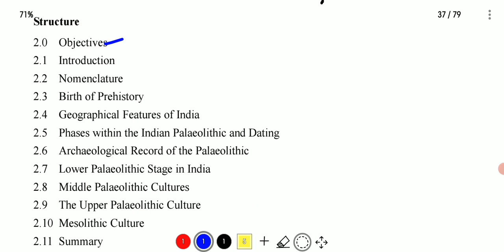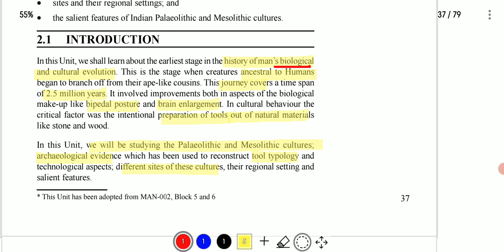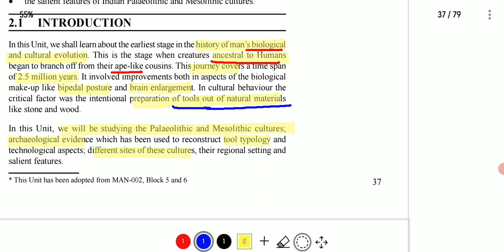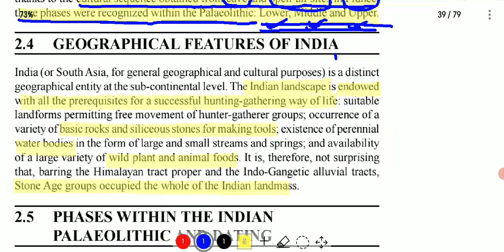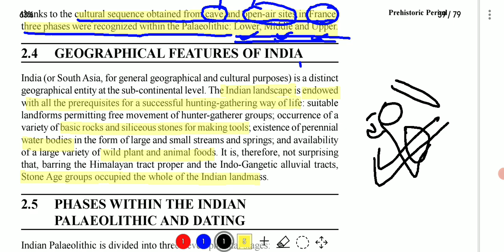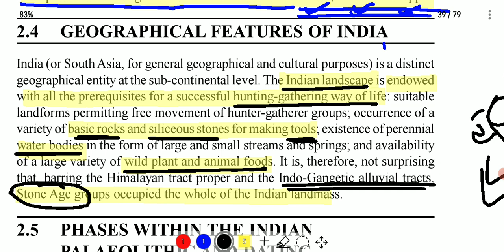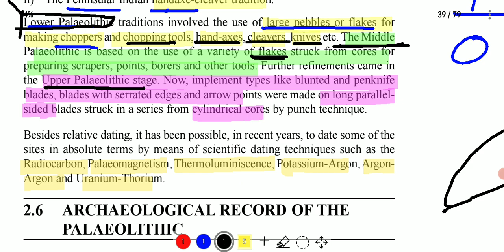BHIC 101 || Unit02/P1 - || Prehistoric Period || by Kalyan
Lectures of BA History are going on

Unit 02 - Prehistoric Period